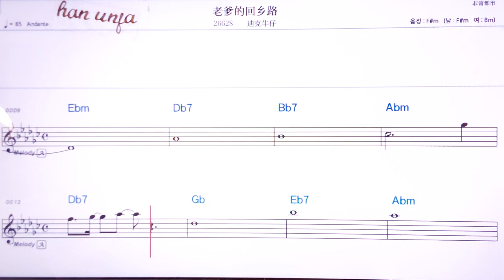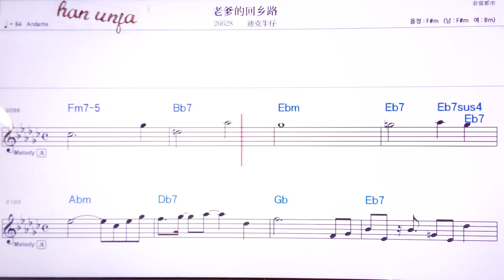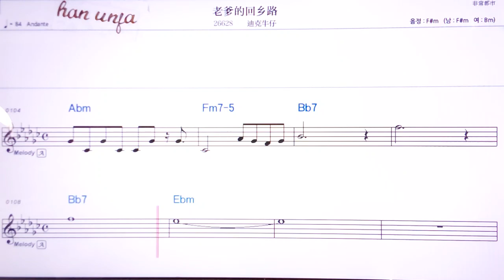💖리오띠에더후있앙루/ 디커뉴자이 👍MR,유투브 노래방, 가라오케, 악보, 코드, 가사 ,Karaoke,반주